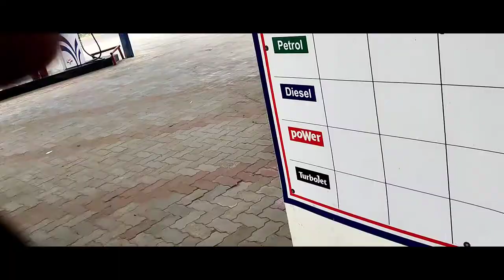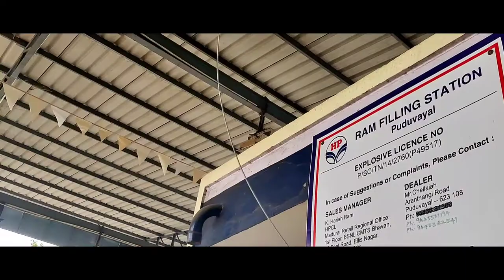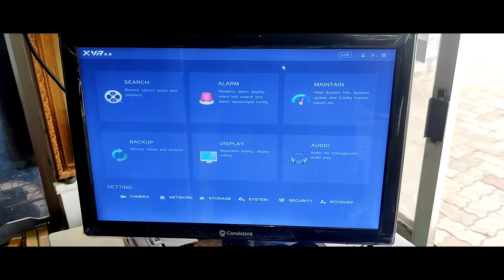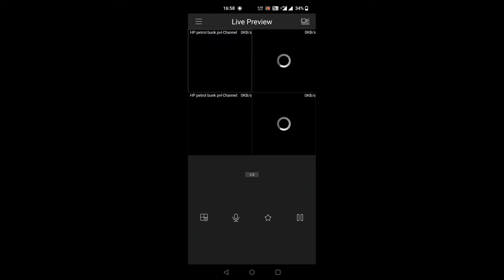Best CCTV Camera For Petrol Bunk/CCTV installation in Tamil.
Best CCTV Camera For Petrol Punk/CCTV installation in Tamil.